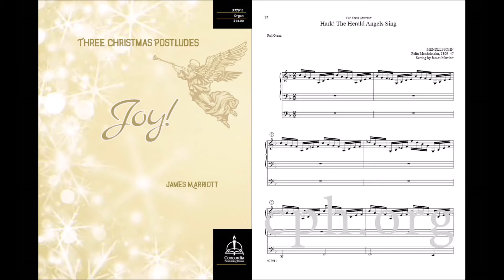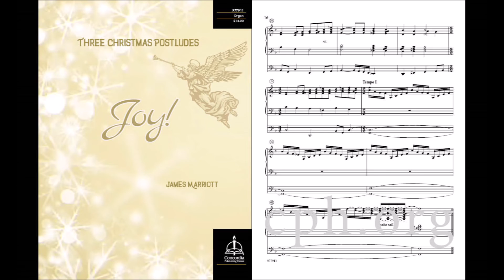Hark! The Herald Angels Sing from Joy! Three Christmas Postludes (Organ)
James Marriott has crafted three distinct Christmas settings on familiar hymns that are intended to be vibrant—full of energy, majestic, and bright. Featuring toccata figures, flourishes, and trills, this collection will bring joy to the organist and listener alike.